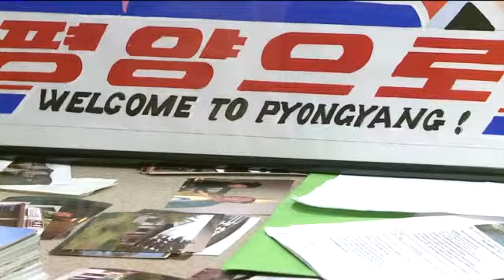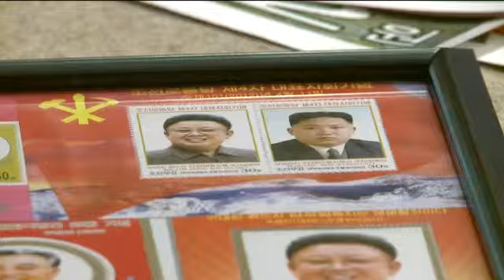John Neu in North Korea